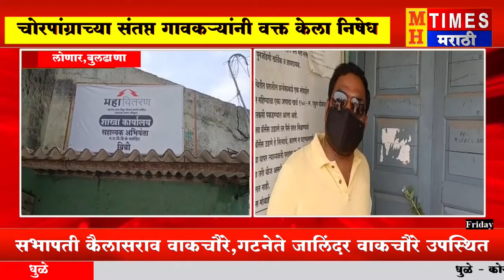लोणार,बुलढाणा | महावितरण कार्यालयाच्या दारावरच लावले तक्रारीचे निवेदन......!